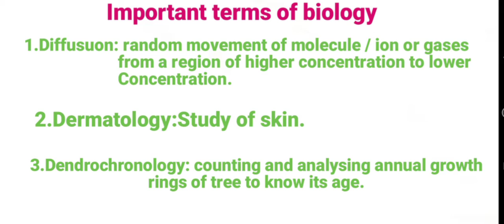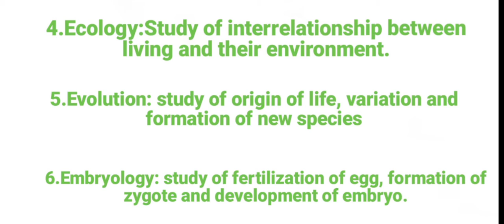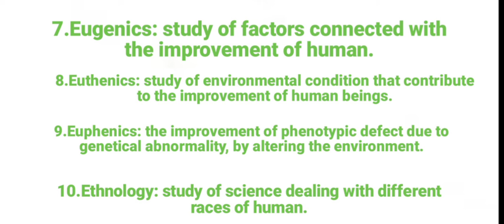Important terms of Biology part 3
Important terms of Biology part III
biology bytes,
biology answer key,
biology amrita mam,
biology answer key 2020,
biology animation,
biology answer key 2020 set b,
biology aid,
biology a level,
a biology book marissa's grandparents,
a biology scientist,
a/l biology lessons in sinhala,
a level biology immunity,
biology booster,
biology by kajal mam,
biology bite,
biology by exampur,
biology bomb,
biology book,
biology by amrita mam,
set b biology,
edexcel b biology a level,
vitamin b biology,
part b biology,
b k pathak biology,
b 4 biology,
b.ed biology syllabus,
b s c biology subjects,
biology class,
h.s.c biology 1st paper,
set c biology,
mr c biology,
s s c biology,
b.s.c biology,
h.s.c. biology 2nd paper,
k c biology,
option c biology ib,
biology diagram,
biology digestive system,
biology drawing,
biology definition,
biology diseases,
biology dna,
biology discussion,
biology dictionary,
d biology classroom,
rrb group d biology,
railway group d biology,
group d biology questions,
option d biology ib,
group d biology class,
set d biology,
biology experiments,
biology exam,
biology exampur,
biology exam 2020,
biology edu teria,
biology easy,
biology evolution,
biology exampur ntpc,
e biology msm international school,
e biology physics,
biology/physic teacher vbe jamb student,
polytechnic group e biology,
set e biology,
dr e biology,
e school biology,
biology for ntpc,
biology for ssc cgl,
biology for ssc je,
biology facts,
biology for engineers,
set of biology,
f factor biology,
biology answer key f,
biology paper f,
f.3 biology,
biology objective set f,
biology ka set f,
biology gk,
biology genetics,
biology gs,
biology ghost,
biology general science,
biology gk trick,
set g biology,
ali g biology,
delta g biology,
holly g biology,
g k biology,
biology set g 2020,
biology g.k question,
g.r biology foundation,
biology hindi,
biology hsc,
biology human reproduction,
biology hsc 2020,
biology human reproduction class 12,
biology heart,
biology hindi mein,
biology human body,
set h biology,
shree b.h biology tutorials,
h raushan sir biology,
h.s biology suggestion 2020,
biology kya h,
h.s biology question 2019,
h.s biology question 2020,
biology in telugu,
biology important questions class 12,
biology introduction,
biology icse class 10,
ibiology,
ibiology techniques,
biology immunology,
biology cell biology,
ibiology crispr,
ibiology biology videos,
ibiology cancer,
biology janan,
biology jodi,
biology jobs,
biology jeev vigyan,
biology jokes,
biology jankari,
biology jantu jagat,
biology jaiv vikas,
mr j biology,
set j biology,
biology set j ka answer,
j k biology classes,
j tube experiment biology,
biology objective set j,
biology ka set j,
j p pal biology,
biology ka,
biology ka objective,
biology kajal mam,
biology ke important question,
biology ka paper,
biology ka question,
biology ka objective question,
biology ka model paper,
crazy g.k biology,
r k biology classes,
victoria k biology,
biology by b k pathak,
biology g.k in english,
biology lecture,
biology live class,
biology lab,
biology lesson,
biology lesson 1,
biology lesson plan,
biology live,
biology lesson 1 class 10,
thakshilawa a/l biology,
a/l biology,
a/l biology sinhala,
2022 a/l biology,
a/l biology english medium,
a/l biology lessons,
2020 a/l biology,
2021 a/l biology,
biology mcq,
biology model,
biology marathon,
texas a&m biology,
s m biology,
m learning biology,
biology i m p question,
m learning biology class 11,
m learning biology class 12,
biology m c q,
m.sc biology,
biology neet,
biology ntpc,
biology ncert,
biology notes,
biology neet 2020,
biology ncert class 12,
biology neet questions,
biology notes class 12,
d.n biology,
n s jain biology in hindi,
n k singh biology,
n k sharma biology,
n k sir biology,
n s jain biology in english,
biology objective,
biology of class 10,
biology of class 9,
biology one shot,
biology of belief bruce lipton youtube in hindi,
biology of class 11,
trip to biology,
o level biology,
o level biology lectures,
ecology biology o level,
o level biology plant nutrition,
biology practical o level,
biology o level revision,
the eye biology o level,
biology paper,
biology practical,
biology paper 2,
biology project,
bi